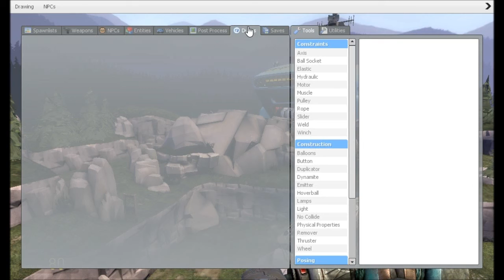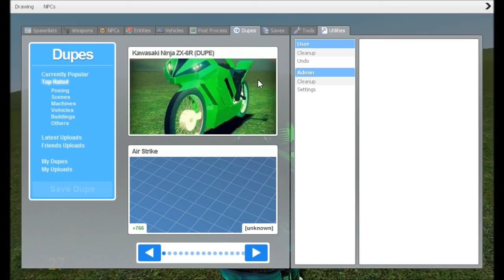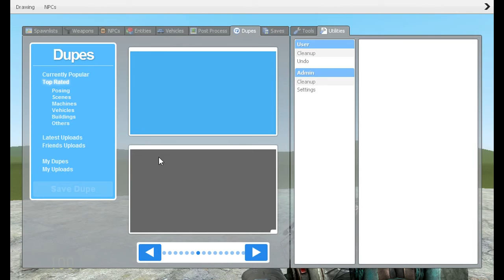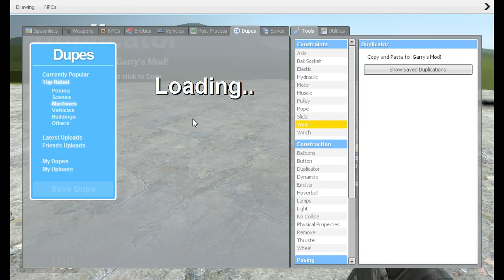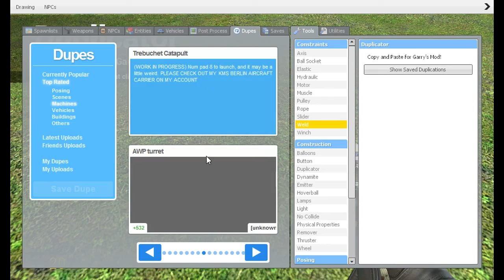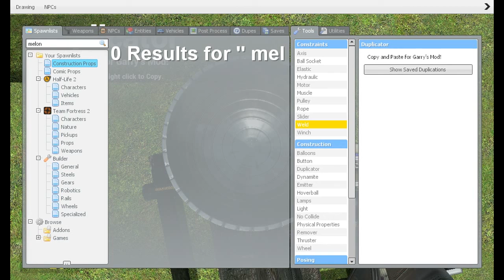AquaPlays - Garry's Mod - Fun Stuff Part 1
Buy an "indeed" hoodie!

Subscreeb

Moo-sic

EetleBitAnimashunz

ErquerDerzPodcastes

DidneyVentur

Tweetur

Instehgrem

Gergle-

The official AquaPlaysMC Site, for all things Aqua/Disney/Themeparks/Florida - aquagoestowdw.blogspot.com
ErquerPleysMSee

--===O===--
Congratz! You made it to the end of the description! Now, to recieve your prize, cry like a turtle.

K Thx Bai.